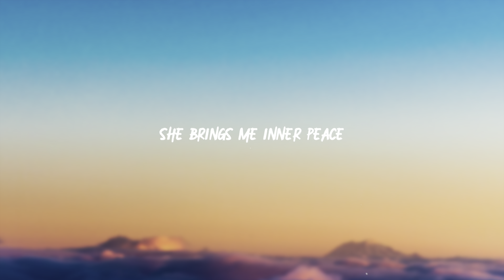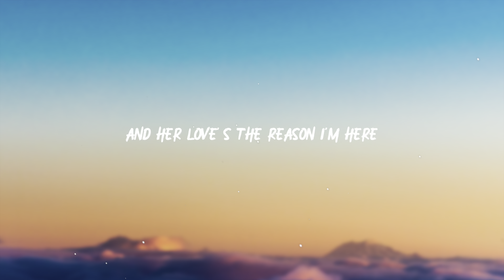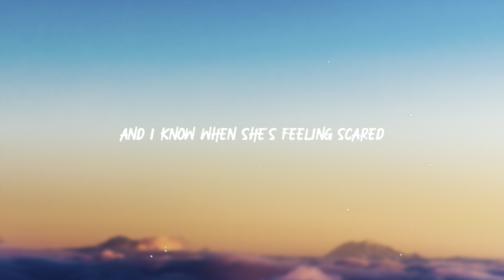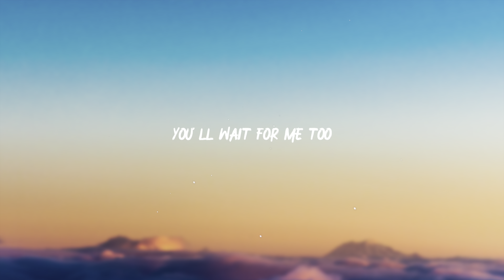Lewis Capaldi - Pointless (Lyrics)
🔔 Help me reach my goal: getting a PLAYBUTTON at 100K subscribers!

👉All credits to Lewis Capaldi, check out his socials and streams. This song is copyrighted to the artist!

🎤 Lyrics: Lewis Capaldi - Pointless

I bring her coffee in the morning
She brings me inner peace
I take her out to fancy restaurants
She takes the sadness out of me

I make her cards on her birthday
She makes me a better man
I take her water when she's thirsty
She takes me as I am

I love it when her mind wanders
And she loves it when I stay at home
I know when she's lost
And she knows when I feel alone

From all my airs and graces
To the little things I do
Everything is pointless without you
Of all the dreams I'm chasing
There's only one I choose

I light the fire when it's cold out
And she lights up the room
I hope that she'll love me forever
She hopes I'll be back soon

I take her out to the movies
She takes away my pain
She is the start of everything
And I'll be there till the end

I love when she laughs for no reason
And her love's the reason I'm here
She knows when I'm hurt
And I know when she's feeling scared

You'll wait for me too